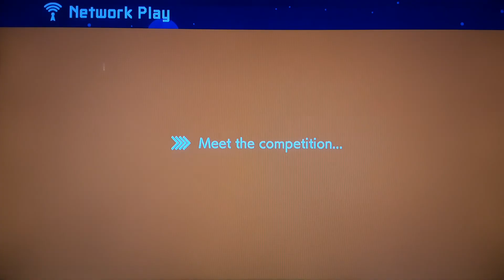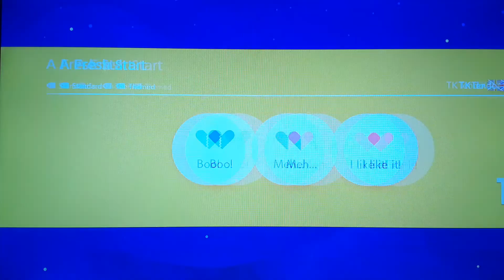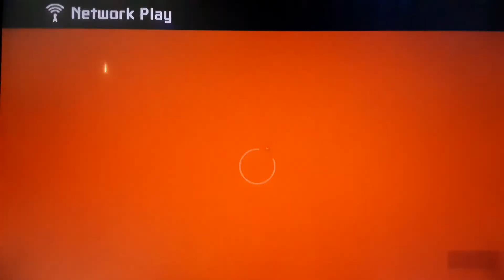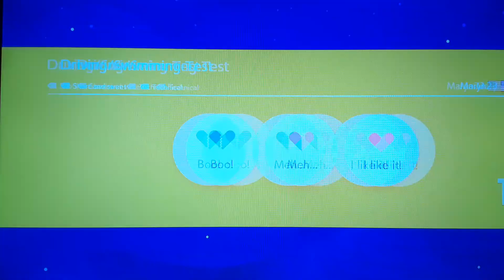Mario Maker 2 Multiplayer Versus Online 1